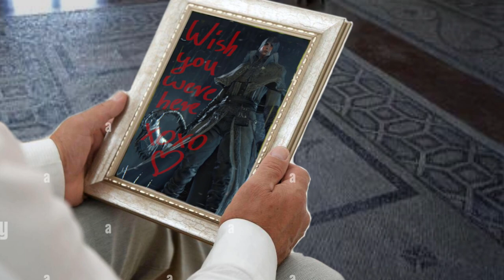Fall in Love with Bloodborne all over again: The Most Romantic PC Playthrough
BLAST FROM THE PAST - This is a reupload of a video I made 8 months ago

I had a chance to play bloodborne once, but man...
It's really cool. Thankfully I can now play it on a PC, albeit with some slight graphical limitations, but with the same powerful art direction.

What is the point of bloodborne PSX?
It's an exercise in creativity and working around limitations - that's why I'm not ashamed to call it a work of art.

Man... I'm rambling again aren't I?
Someday I will get better at structuring my content...
but it's not today!